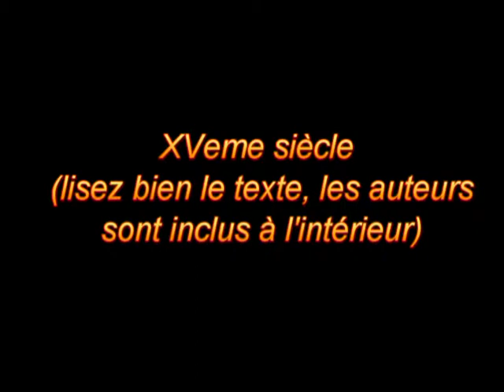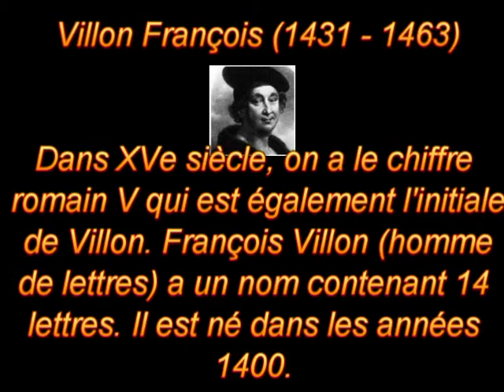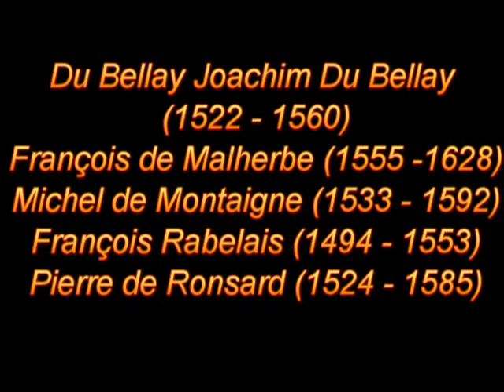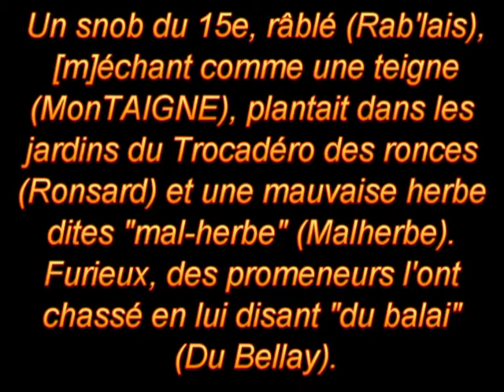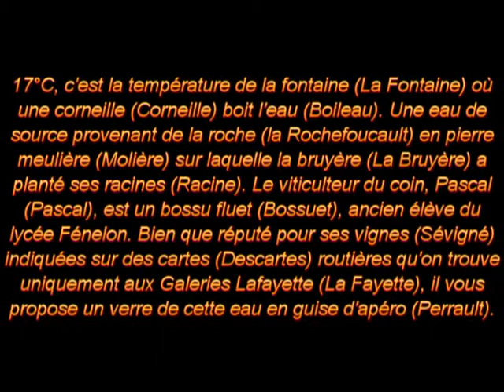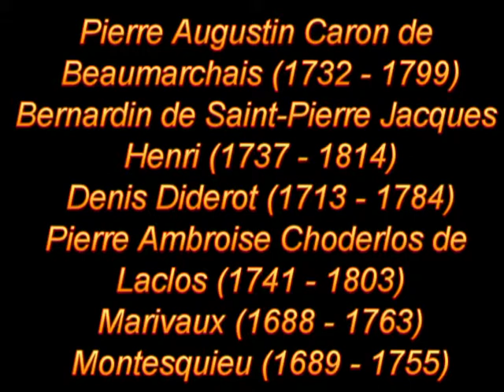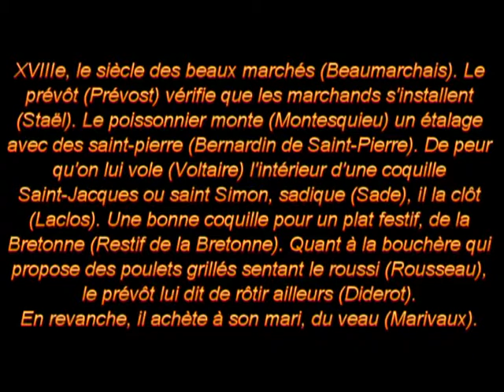Auteurs du XV-XVIIIeme siècles (Moyens mnémotechniques)